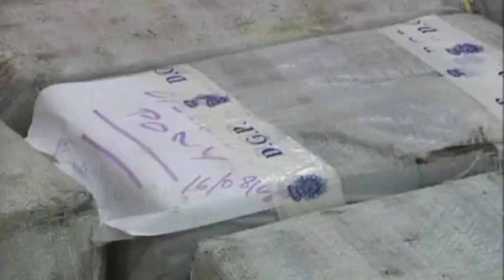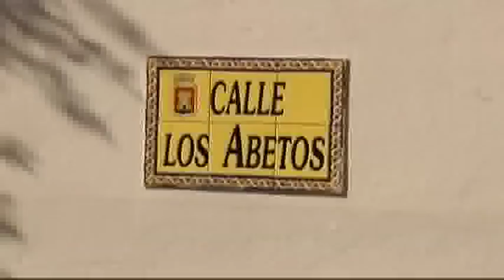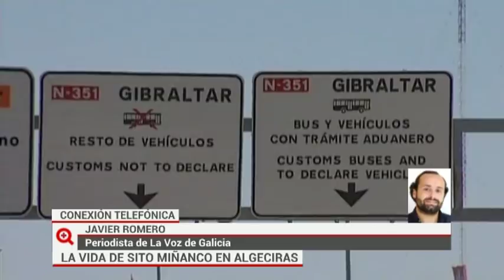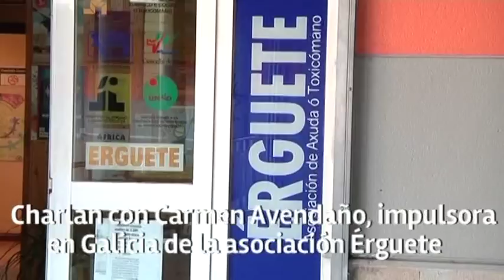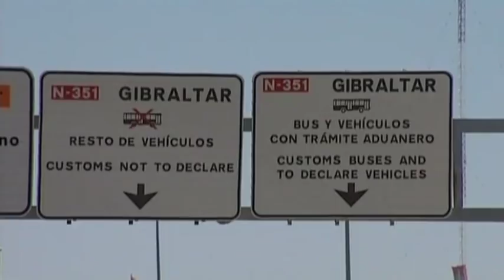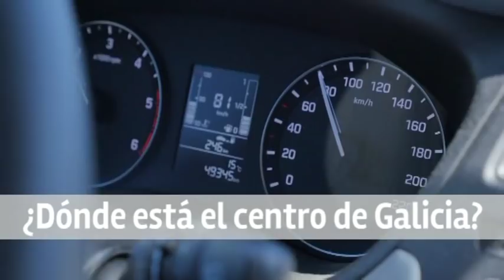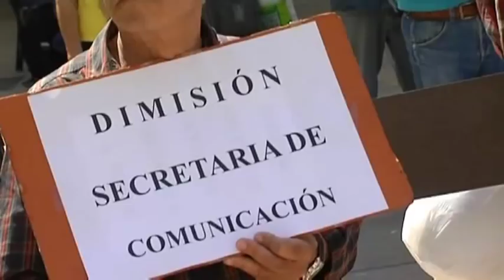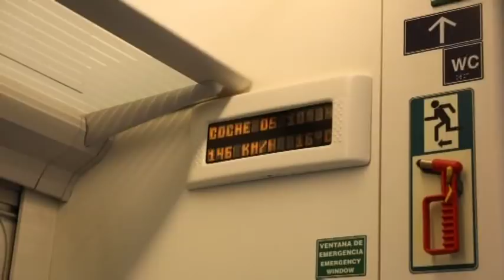«Más que contar» (07/05/18)